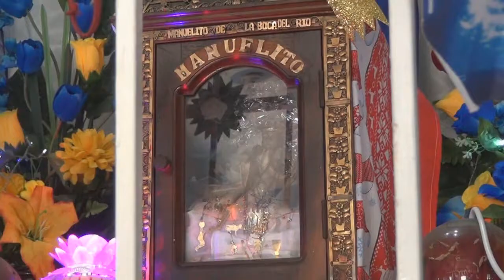Cruz Grande, Gro. Invitan al 3er. Festival de Camisetas Mojadas en Playa Boca del Río.